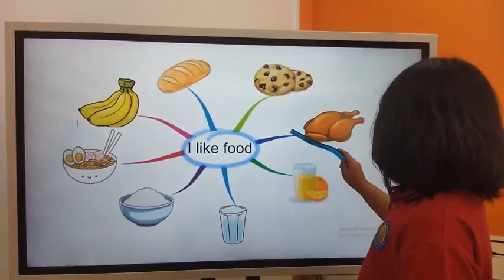Thảo Nguyên EOWSD/E